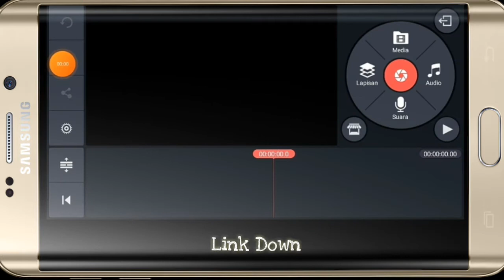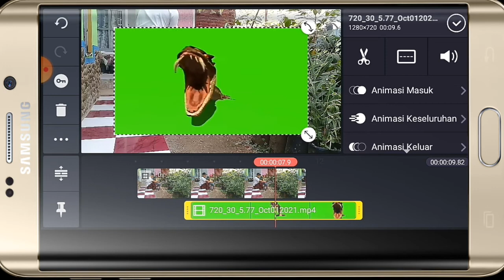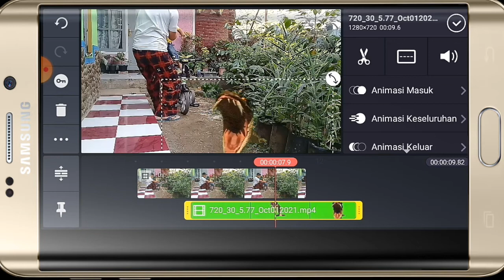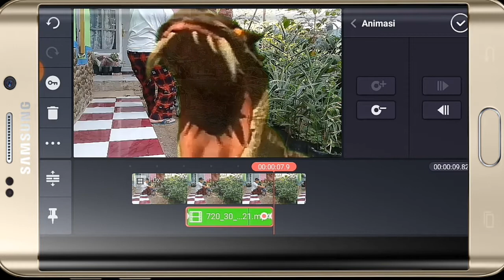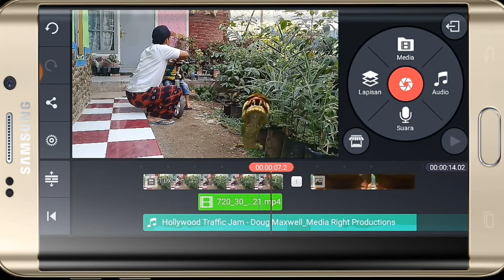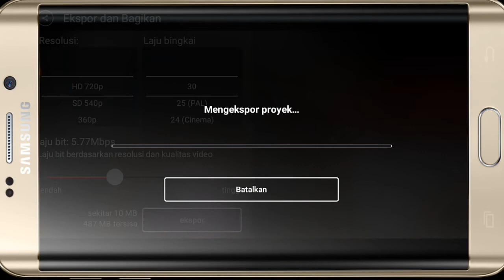Ular Naga Keluar Dari Tanah || Tutorial Edit Video Kinemaster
tutorial edit video kinemaster ular naga keluar dari tanah edit video pemula edit video kinemaster kinemaster tutorial,kinemaster video editing,tutorial kinemaster